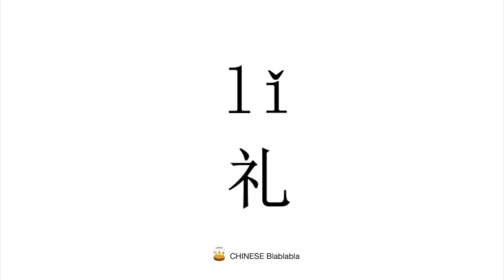How to pronounce 礼（li）in Mandarin Chinese?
This video tells you how to pronounce   礼（li）in Modern Standard Mandarin Chinese.